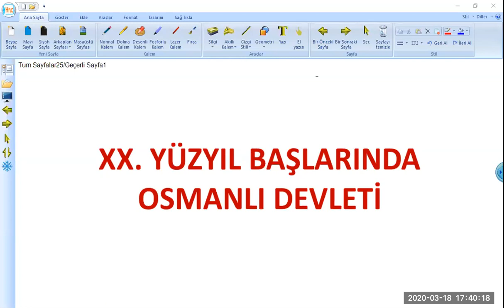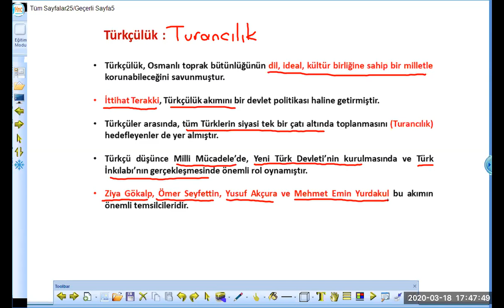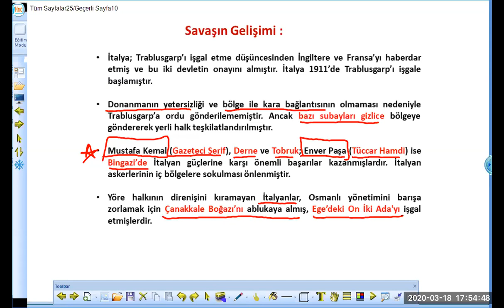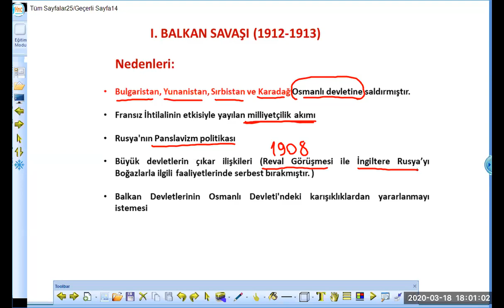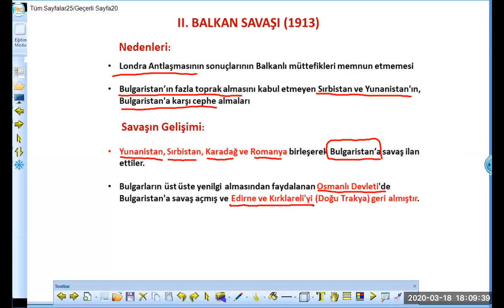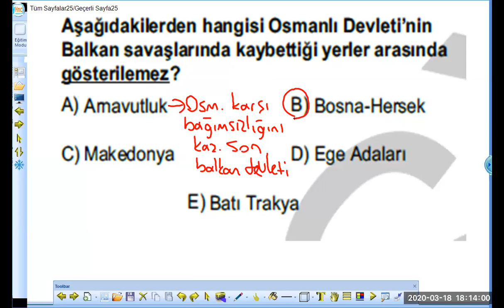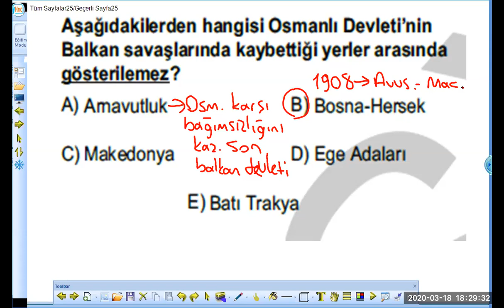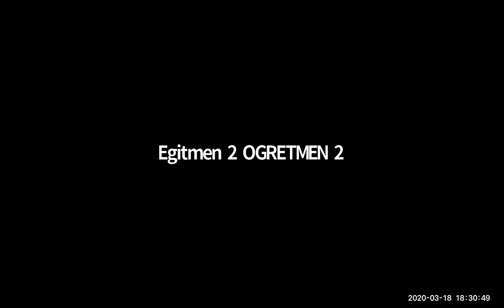TM 1 GRUBU TARİH DERSİ PART 1 18.03.2020